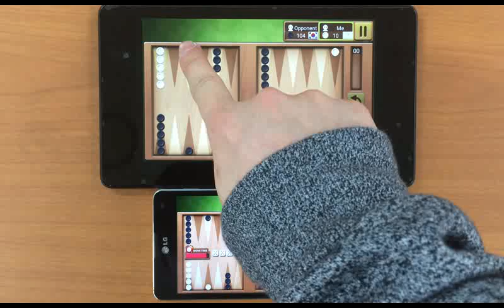Backgammon King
Brain Challenge for 5000 years of tradition!
Single and multiplayer Support

Backgammon is the oldest board game played by many people from the Bronze Age to modern times.
The origin of many board games.
There still is popular in many countries.

[Rules]
All stones come in to their headquarters, you can remove the stone.
You pulled out all his stones than your opponent to win in the first game.
If you come up with only one stone at a Cannes party, you can get your own stone.

[Features]
Single Player: 4 levels of difficulty support
2 Play: Offline Friends and charged with a mobile device
Multiplayer: Online battle with the world
Simple and comfortable graphics